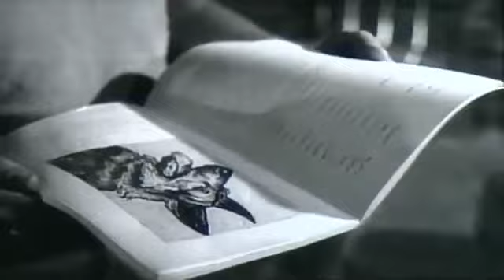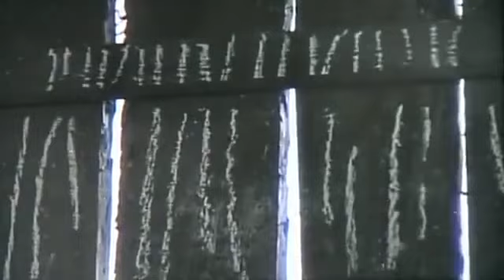Yaşamaq gözəldir,qardaşım!(1966) Bədii film.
Kino əsərinin qəhrəmanları 20-ci illərdə Yaxın Şərq ölkələrindən birində gizli fəaliyyət göstərən gənc kommunistlərdir.
Əhməd(Vladimir Koval) gizli fəal kommunistlərdən biridir. O və dostu İsmayıl(Oleq Xabalov) kəndlərdən birində yerləşib kommunizmi təbliğ edən qəzet çıxarmaq fikrindədirlər. Lakin Əhmədi quduz olma ehtimalı olan itin dişləməsi hadisələrin xəttini dəyişir...Фильм посвящён жизни азербайджанцев в 1920-е годы в странах Ближнего Востока. Ахмед является активным коммунистом, также им является его брат Исмаил. Они решили в одной из деревень запустить производство коммунистической газеты и пропагандируют её распространение